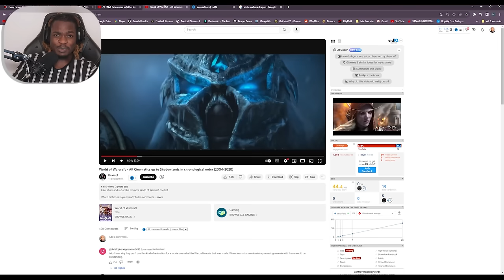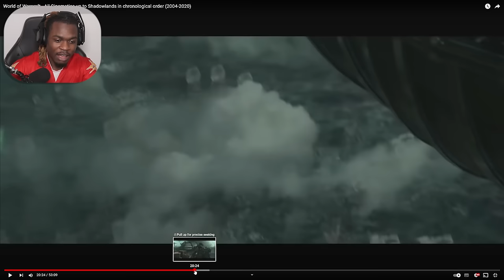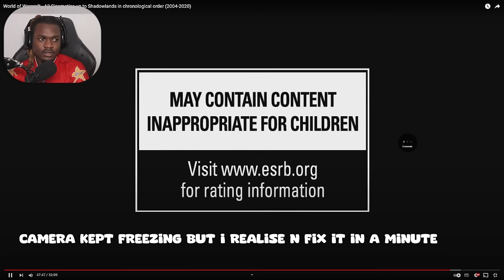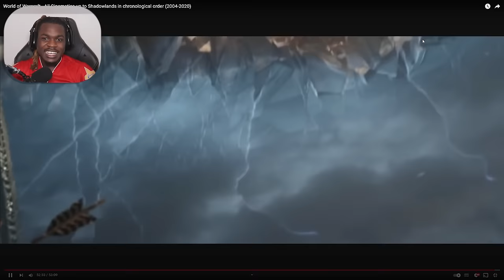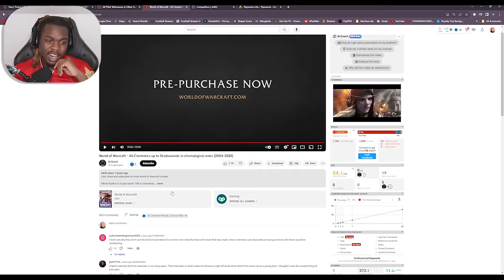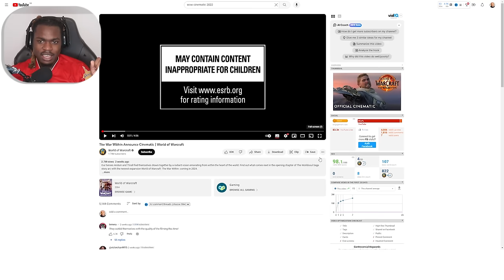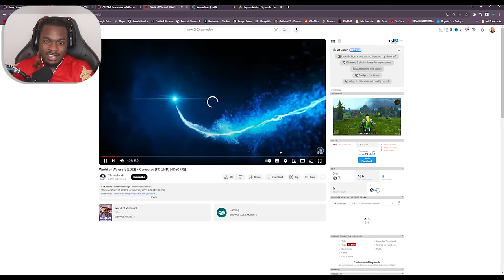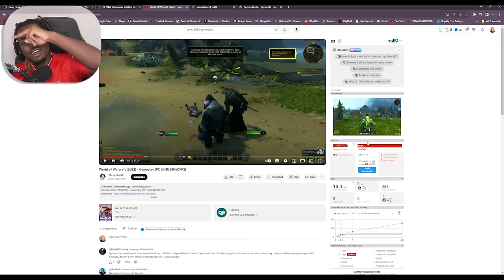WOW The War Within is Brilliant! Reacting to World of Warcraft - All Cinematics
Join me as I dive into the captivating world of World of Warcraft and react to all the breathtaking cinematics from the game, including the incredible 'The War Within.' From epic battles to emotional storytelling, these cinematics showcase the brilliance of WoW's immersive universe. Get ready to be amazed and join me on this cinematic journey through Azeroth!"

Remember to include relevant keywords and phrases related to World of Warcraft, cinematics, reactions, and the specific cinematic you're highlighting. This will help optimize your video for search and attract viewers who are interested in WoW cinematics.